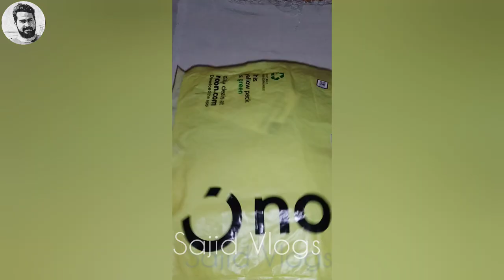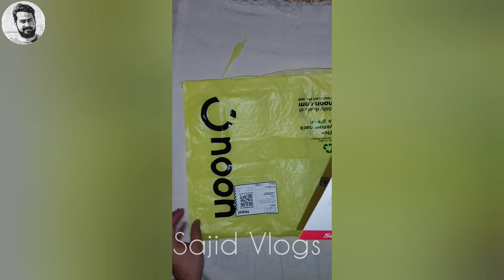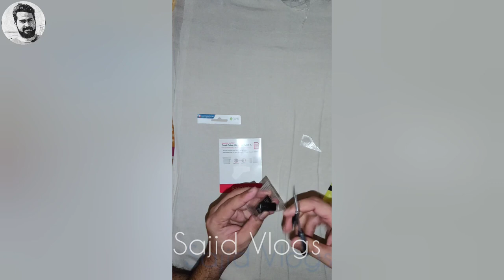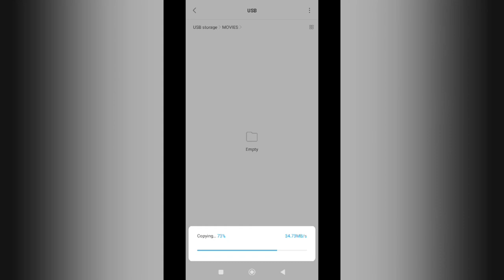My Noon Delivery Unboxing